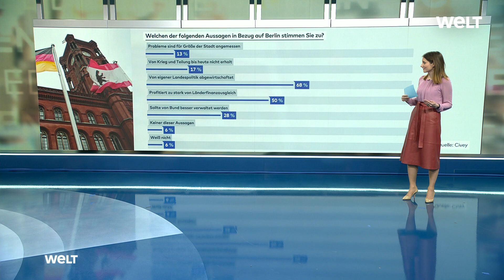CIVEY UMFRAGE: Mehrheit der Deutschen wünscht sich mehr Kontrolle in der Flüchtlingspolitik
In der Hauptstadt steht die Wiederholung der Abgeordnetenhauswahl vom September 2021 kurz bevor. Auf Landesebene wurden bereits zuvor Wahlen für ungültig erklärt, so beispielsweise 1991 in Hamburg. Allerdings kam es dann zu Neuwahlen. Mit der nun anstehenden Berliner Abstimmung findet offiziell die erste komplette Wahlwiederholung auf Landesebene statt - und wird zugleich juristisches Neuland betreten.

WAHLPERIODE BEGINNT NICHT NEU

"Die Wahlperiode beginnt mit der Wiederholungswahl nicht neu", heißt es im Urteil, mit dem der Berliner Verfassungsgerichtshof die Wahl von 2021 für ungültig erklärte. Die Legislaturperiode läuft also weiter. Doch was bedeutet das für die bestehenden Gremien des Abgeordnetenhauses? Müssen diese neue gebildet werden? Dazu ließ Parlamentspräsident Dennis Buchner (SPD) den Wissenschaftlichen Dienst des Landesparlaments ein Gutachten anfertigen.

ALLE PARLAMENTSGREMIEN MÜSSEN NEU GEBILDET WERDEN

Die Experten machen klar: Weder die Berliner Verfassung noch das Landeswahlgesetz oder die Geschäftsordnung des Abgeordnetenhauses enthalten Regelungen, wie das Parlament die begonnene Periode nach der Wiederholungswahl fortsetzen soll. Unter Auslegung des Berliner Urteils und allgemeiner Verfassungsvorschriften kommen die Wissenschaftler jedoch zu dem Schluss, dass alle Gremien neu gebildet werden müssen. Das Parlament und die Fraktionen müssen sich demnach neu konstituieren. Das betrifft zudem alle Ausschüsse und den Untersuchungsausschuss, der zur Aufklärung einer rechtsextremen Anschlagsserie im Bezirk Neukölln eingesetzt wurde.